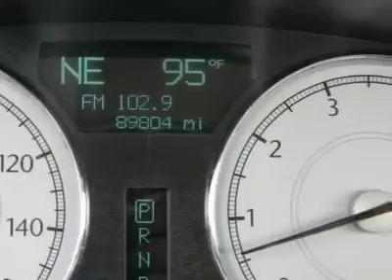2006 CHRYSLER 300 Alvin, TX 6H443451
2006 CHRYSLER 300 Alvin, TX
Stock# 6H443451
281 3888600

Ron Carter Toyota (RonCarterToyota)
3507 Fm 528